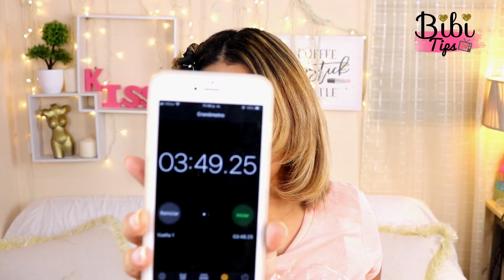ReVair Review y Unboxing!!😯 | Probando Primer Blower Aspiradora de US$ 500 🤑!! Funciona??!! 😕🤯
Reverse Hair Dryer?!- Does This Thing Really Work | Revair funciona en pelo crespo | probando aspiradora como blower |
REVERSE Hair Dryer? RevAir Review and Demo
Mujeresssss!!! Okk no quepo en el cuerpo de la emoción!!! Seremos el primer canal de youtube en español en hacer un review de este increíble e innovador Blower!! Chicas desde que vi esto me volví loca!!! lo vi en el canal de grav3yardgirl y simplemente enloqueciiii!!! porque es literal el mismo sistema de una aspiradora mas bien inspirado en una pero que a la vez da calor de modo neutral!! Estaba super asustada y emocionada un conjunto de emociones extrañas!!! jajajjajaja que les digo Gracias a RevAir por enviarnos este increíble Blower! Esto no es un Sponsor solo estoy mas que agradecida que aun siendo pequeños nos tomaran en cuenta!! Chicas ni les cuento vean este review y unboxing no deje ni un detalle fuera por eso esta larguito!!

❤ | My Wish List en Amazon
( aqui mis niñas mi lista de los articulos que mas amo que quizás les puedan interesar!!  besotes!! )

❤|Preguntas Frecuentes:
*Luces que uso para grabación (estas para mi espejo) (Aro de luz de 18 inch- excelente)

*Cámara con que Grabo mis videos: Canon T6i -click aquí para adquirirla

SUSCRÍBETE PARA VER MÁS VIDEOS SOBRE:  hair tools, hair dryer, blower, flat iron, REVIEW, unboxing, revair hair dryer, secado de cabello, estilizar pero crespo, todo sobre pelo rizo, pelo crespo, como alisar tu pelo en casa SUSCRIBETE y sé parte de la Familia más Hermosa e informativa de todo Youtube!! Simplemente te va a Encantar!!! Los amoooo!!!

Admiro demasiado demasiado a distintos Youtubers que me inspiraron a entrar en este hermoso mundo y convertirme en youtuber, los cuales son: Mariale , Los polinesios , Katie Angel , Yarissa, Kimberly loaiza , david cantone , RunbenGuo , nikkietutorials , lele pons , yuya, nena y muchos más!! Ellos simplemente cada día me inspiran más y más a dar lo mejor de mí!! ___

Descargo de responsabilidad: Ninguna de las compañías o productos mencionados en este video me está pagando para dar algún review u opinión positiva sobre ellos. Los productos mostrados en mis videos son comprados por mi y algunas compañías envían sus productos por cortesía a mi canal para que los pruebe. Soy responsable de darles mi más honesta y sincera opinión siempre. "BibiTipsTv"

"El uso del contenido producido por BibiTipsTv sin autorización previa puede tener consecuencias legales"
BibiTipsTv©